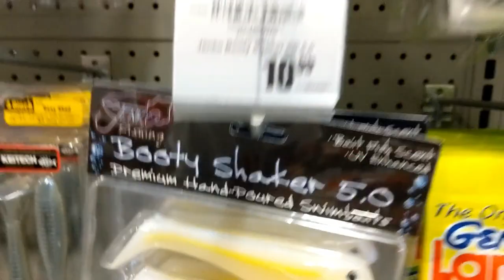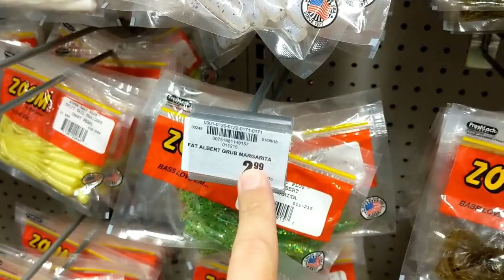$10 KID Picks My Lures Fishing CHALLENGE!!! (8-Year-Old)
I let a Kid (Pearce) pick my fishing lures with a $10 budget, can I complete this family friendly bass fishing challenge? New???

Lews Custom Speed Sticks (Various Sizes and Actions)

-My Kayak and Gear-
Fish Finder/Sonar
Battery for Fish Finder
Charger for Battery
Transducer Arm
Storage Box
Life Jacket
Digital Scale

-Editing Equipment-
External Hard Drive
Thumb Drive

-Camera Equipment-
HD Camera - Samsung Galaxy S7 Edge
Action Camera - GoPro Hero 4 Session
Chest Strap for GoPro
Head Mount for GoPro
Front Kayak GoPro Mount
Back Kayak GoPro Mount
Memory Card for GoPro
External Battery for GoPro